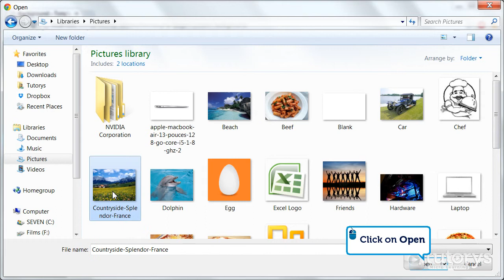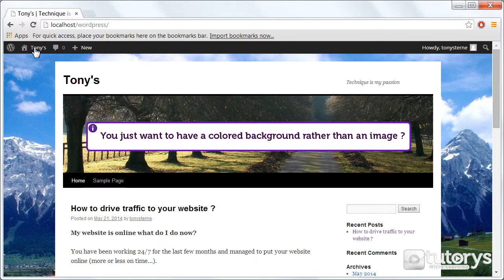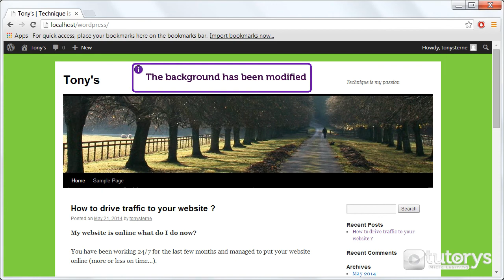How to install a background with WordPress ?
In this video solution, you'll see how to install a background with WordPress.